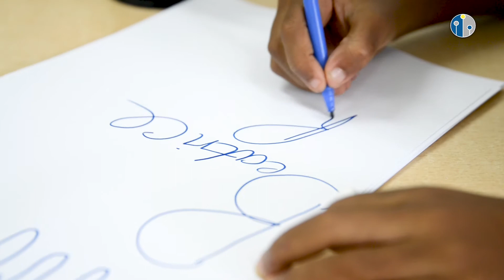Grade 5 Student- Beatrice Runyeta